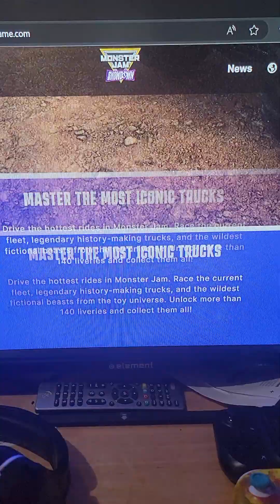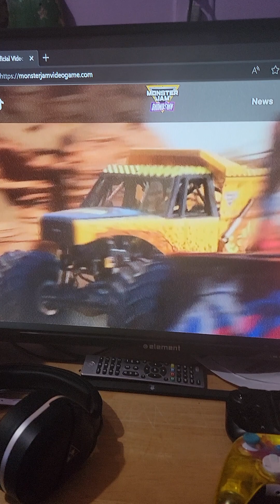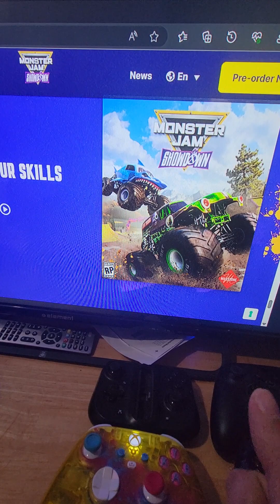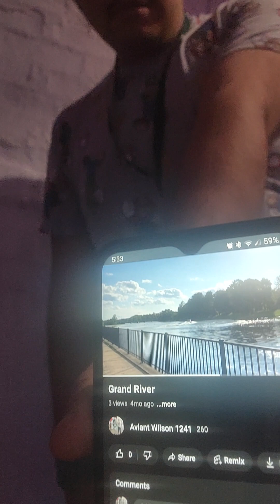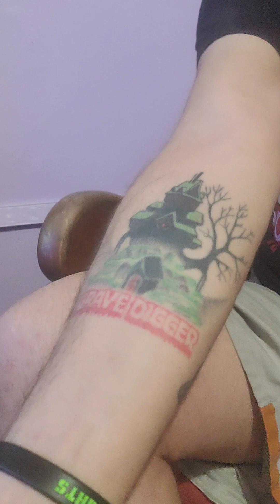monster jam showdown new game this year 2024